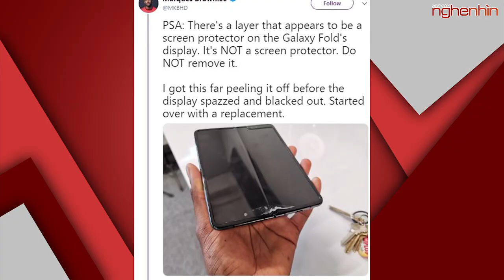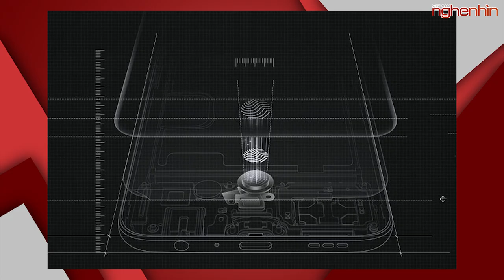Oppo K3 camera trượt, Snapdragon 710 màn hình không khiếm khuyết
- Oppo A9X ra mắt: camera 48MP, sạc nhanh VOOC 3.0, giá 289 USD
- Samsung khắc phục lỗi thiết kế của Galaxy Fold
- Oppo K3 rò rỉ: màn hình không khiếm khuyết, camera trượt, Snapdragon 710